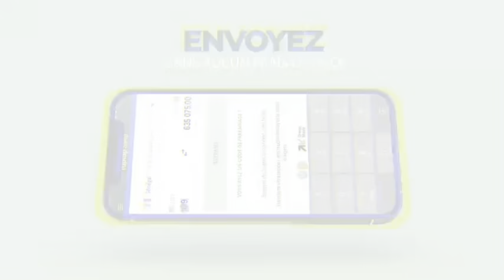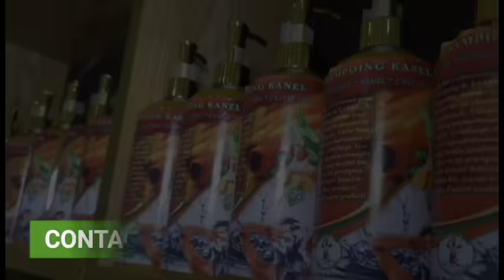kawtef😱 bour guewel tape sur la table bala gaye2 mo dakhe beuré fouf mais tapha tine moy